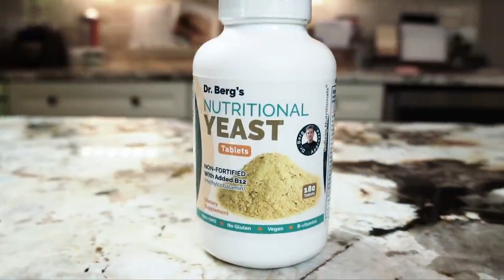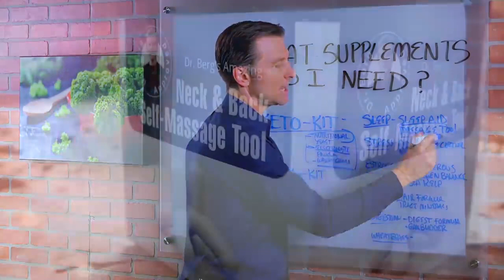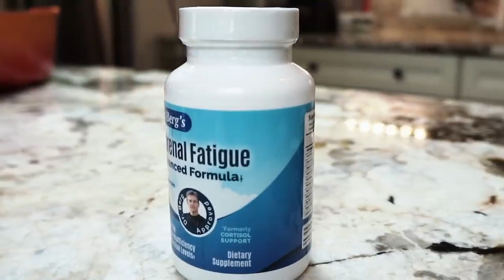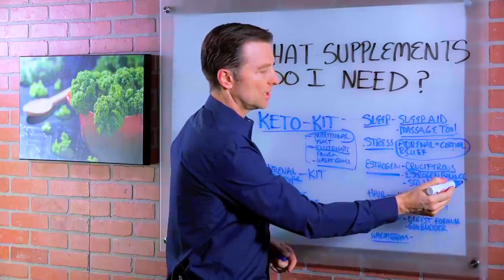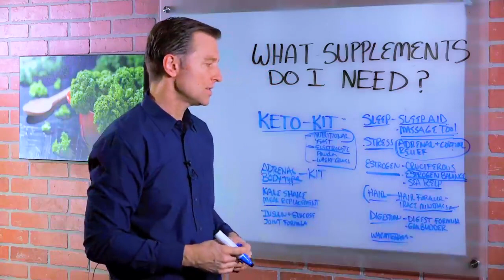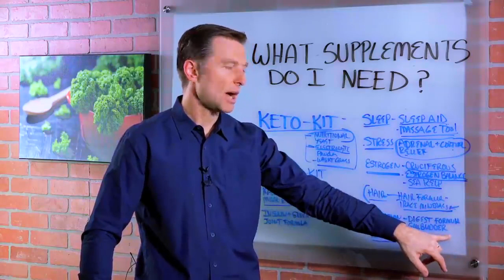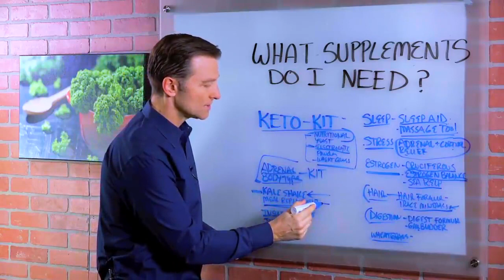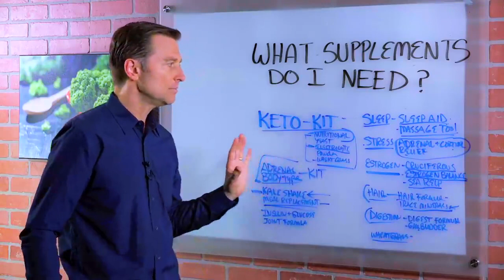Dr. Berg's Supplements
For more info on health-related topics, go here:

Take Dr. Berg's Free Keto Mini-Course:  or go here:

Today Dr. Berg will explain the supplements that you will need. All of the supplements are broken down by the main symptoms and categories that are typical. The kits were developed to combine the supplements needed for that particular issue. Here are a few kits that will help in the process:

- The Keto Kit
- The Adrenal Kit
- Stress Kit
- Digestive Kit